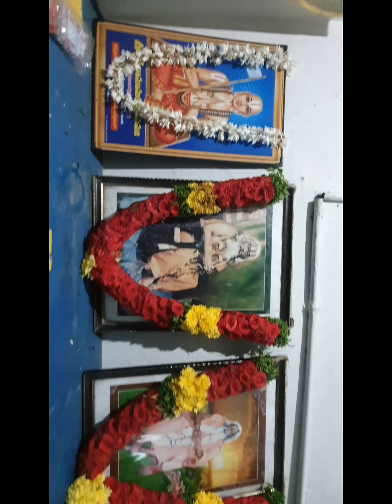🙏🙏వాసుదేవ తెంపల్లి శ్రీ గోదా రుక్మిణి సత్యభామ సమేత సంతాన వేణుగోపాలస్వామి వారి దేవస్థానం వాసుదేవ🙏🙏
🙏🙏వాసుదేవ🙏🙏
తెంపల్లి శ్రీ రుక్మిణి సత్యభామ సమేత సంతాన వేణుగోపాలస్వామి దేవస్థానం  (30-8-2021) "శ్రీ కృష్ణాష్టమి" సందర్భంగా మన దేవాలయం లో ఉన్న ములవర్లకు
  శ్రీ కృష్ణ సహస్రనామ పూజ తదనంతరం తీర్థగోష్ఠి
🙏🙏వాసుదేవ 🙏🙏